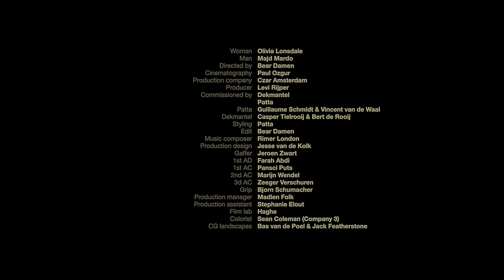Patta x Dekmantel 2018 - Song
Where two worlds come together: Dekmantel x Patta 2018 is here!

All items, including six new pieces and two EP's by Palmbomen II and Rimer London, drop on August 1.

Woman: Olivia Lonsdale
Man: Majd Mardo
Directed by: Bear Damen
Cinematography: Paul Ozgur
Production company: Czar Amsterdam
Producer: Levi Rijper
Commissioned by: Dekmantel, Patta
Patta: Guillaume Schmidt & Vincent van de Waal
Dekmantel: Casper Tielrooij & Bert de Rooij
Styling: Patta
Edit: Bear Damen
Colorist: Sean Coleman (Company 3)
CG Landscapes: Bas van de Poel & Jack Featherstone
Production design: Jesse van de Kolk
Gaffer: Jeroen Zwart
1st AD: Farah Abdi
1st AC: Pansci Puts
2nd AC:Marijn Wendel
3d AC: Zeeger Verschuren
Grip: Bjorn Schumacher
Production manager: Madlen Folk
Productio assistant: Stephanie Elout
Film lab: Haghe